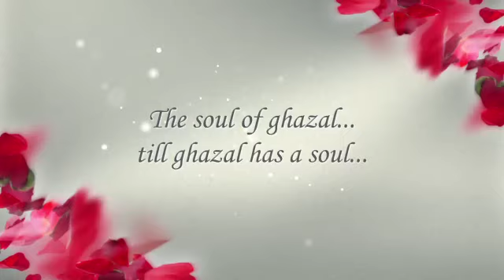Aatish Tha, Aaftaab Tha | Jagjit Singh Tribute | Shishir Parkhie | Koshish | Ghazal Video Song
Don't forget to push the Bell 🔔 icon to get latest updates.

AATISH THA, AAFTAAB THA
Singer & Composer- Shishir Parkhie
Poet- Koshish
Music Arranged, Programmed & Mixed by Shailesh Dani. Flute: Arvind Upadhye

Dear Friends,
The world of Ghazals was left with an irreparable void in the passing of Jagjit Singh on October 10, 2011. Even though we are deprived of his physical presence, his spirit lives on in the hearts of ghazal lovers worldwide. On the first anniversary of his demise, I wish to share with you, a humble endeavor to honor the legend who personified the genre of Ghazal. In a creative collaboration between me and the poet Koshish, we have created a tribute to remember and celebrate the life and art of Jagjit Singh. A musical offering straight from the heart, for the man who shall always remain the soul Ghazal. I hope listening to it brings you as much joy, as the journey of creation has brought for us. "